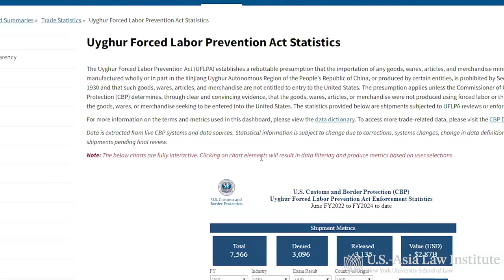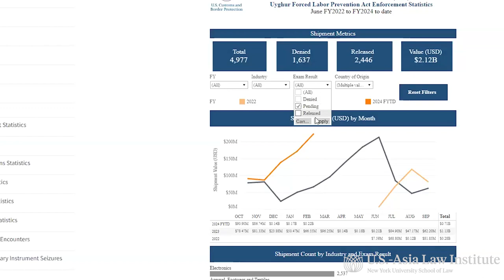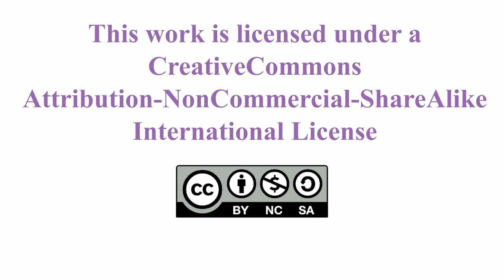Advocating for Uyghurs in China and in the US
Materials from China’s Xinjiang region, including cotton and polysilicon, permeate global supply chains. All products made with such materials are presumptively banned from the United States under the Uyghur Forced Labor Prevention Act, which took effect almost two years ago. Ned Levin, an attorney who has investigated forced labor in China and represents Uyghur asylum seekers in the United States, will explain how the UFLPA came about, how it works, the steps the US government has taken to enforce this massive and unprecedented new mandate, and reactions from companies and trade groups. He will also discuss his work with Uyghur asylum seekers, the challenges they face, and the importance of granting Uyghurs safe haven.